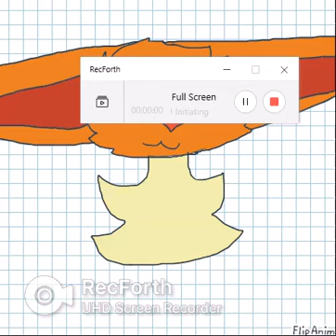Made this cute Eevee animation!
Is used and online web site!